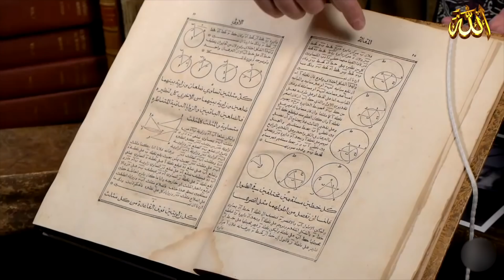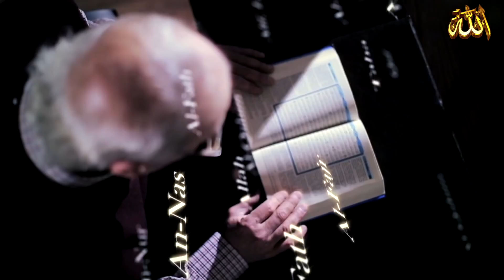أنشودة رائعة : زمن جميل ـ فيديو كليب / يوم كنا عظماء / nasheed A beauty time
ـ  نهاية العالم نبوءة نبي End of the world prophecy prophet على الفيسبوك